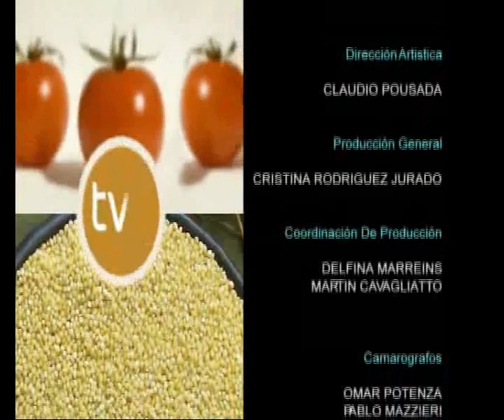Sri Sri Ravi Shankar ¿estás sonriendo?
TV Prana es un programa creado  por la Fundación El Arte de Vivir para Latinoamérica y España a través del cual se desarrolan temas de actualidad, alimentación sana, salud, meditación, yoga y conocimiento.El Arte de Vivir es una ONG humanitaria, educativa y sin fines de lucro, dedicada al manejo del estrés e iniciativas de servicio para el bien común. Fundada en 1981 por Sri Sri Ravi Shankar, la organización trabaja en 151 países.

Las actividades están guiadas por los lineamientos filosóficos pacíficos de Sri Sri: "Hasta que no tengamos una sociedad sin estrés y sin violencia, no podremos alcanzar la paz mundial". Para guiar a los individuos a la paz interior, El Arte de Vivir ofrece cursos y programas para eliminar el estrés a través de poderosas técnicas de
respiración, meditación y yoga. Estos programas han ayudado a millones alrededor del mundo a superar la tensión, la depresión y las tendencias violentas.